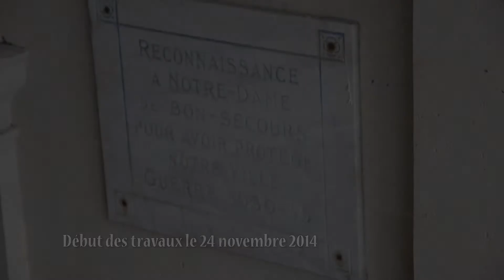Travaux de rénovation de la Chapelle de Notre-Dame de Bon Secours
La Chapelle Notre-Dame de Bon Secours est entièrement rénovée, après 6 mois de travaux. Couverture, charpente, menuiserie, maçonnerie et décors peints de l'édifice ont été restaurés pour un montant de 285000€.
Inauguration : le 20 juin 2015 à 15 h.